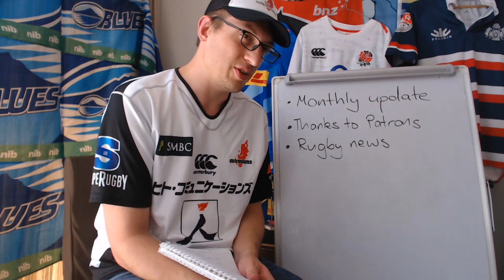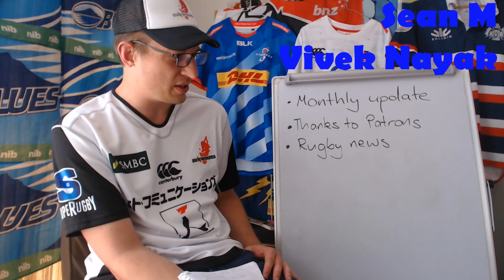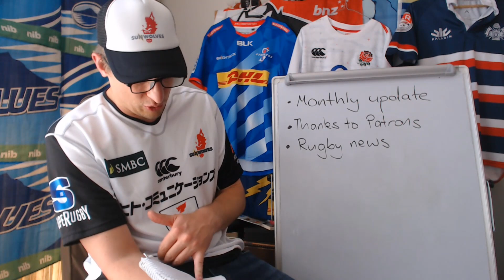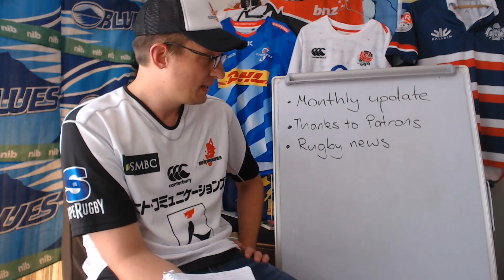Monthly Update, Thank You and Rugby News